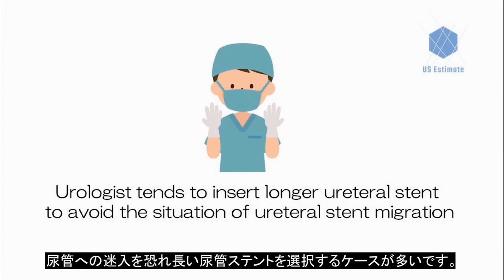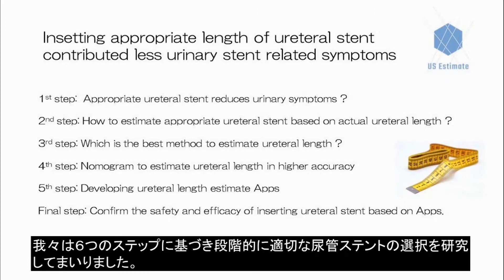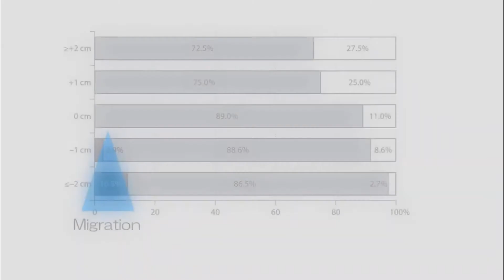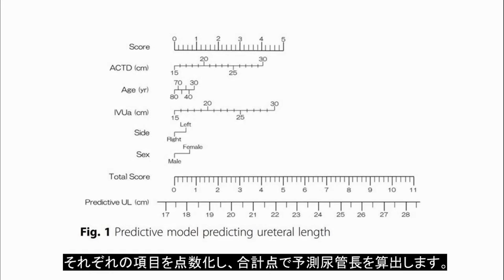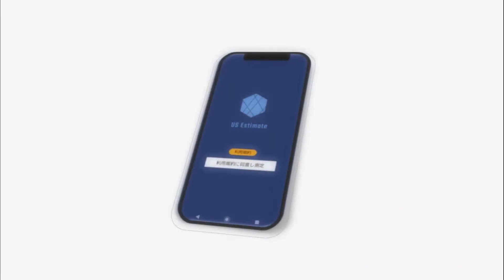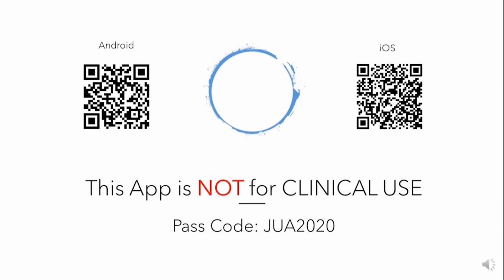【まだまだTEST段階】尿管長予測アプリ【早期終了あり】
開発中の尿管長予測アプリの動画です。
学会発表したもののため、早期終了あり